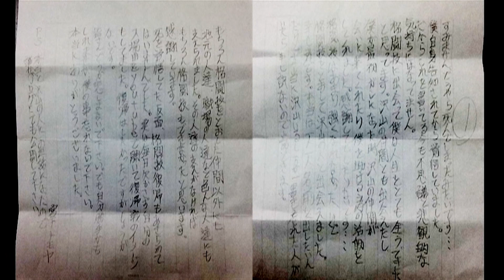堀内佑馬 vs 加藤直之 DEEP DREAM IMPACT 2014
DEEPフライ級　5分2R
第1試合 堀内佑馬 vs 加藤直之